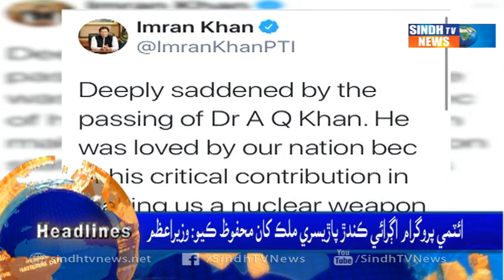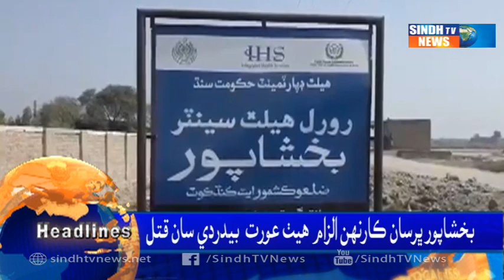09 PM Headlines || Sindh Tv News || 10 - 10 - 2021